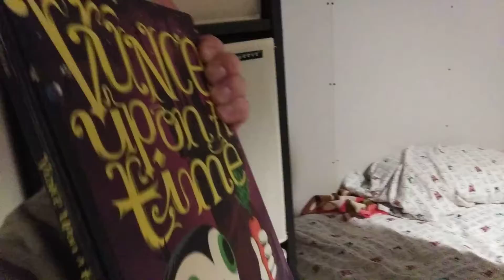Cooking in a Combat Zone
Learning Fractions and Taking Nerf Bullets